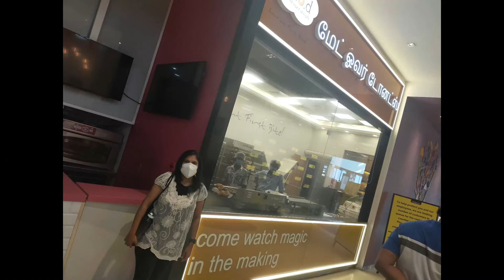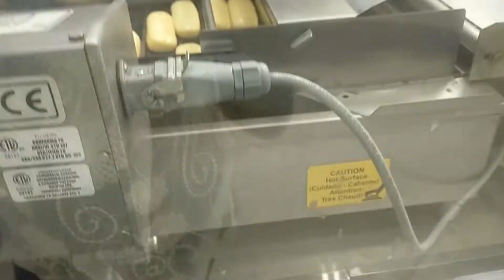How doughnuts are made in Chennai🤔|Visit to Doughnut Factory|Did the little one really liked it??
Enjoyed eating doughtnuts bought from Mad over doughnuts and Krispy Kreme.